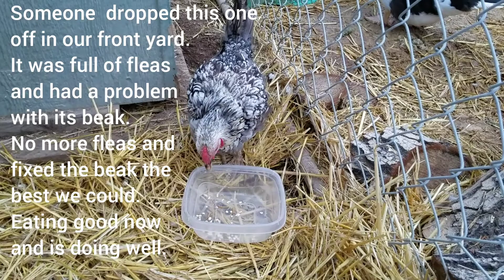Raising mealworms was a success and feeding our chickens and ducks a treat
First time trying to raise mealworms.  Started just a few months ago.  I think our chickens and ducks approve.